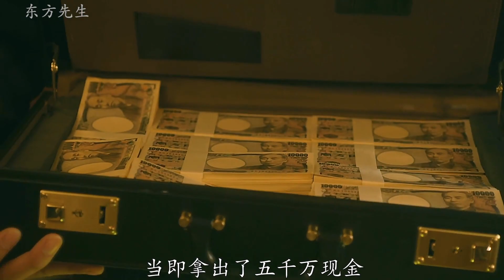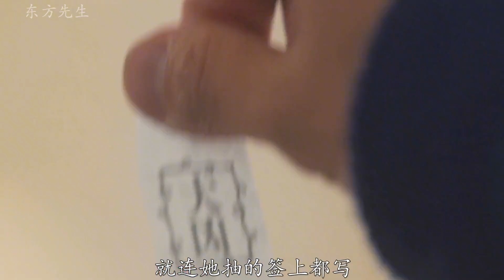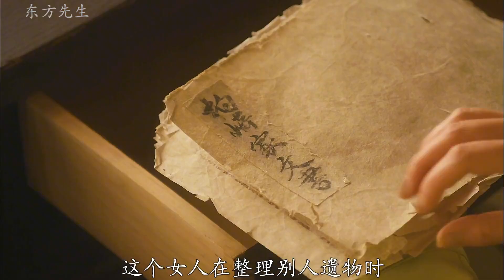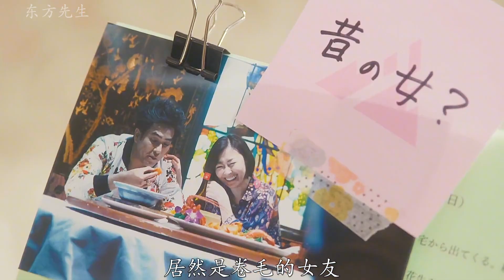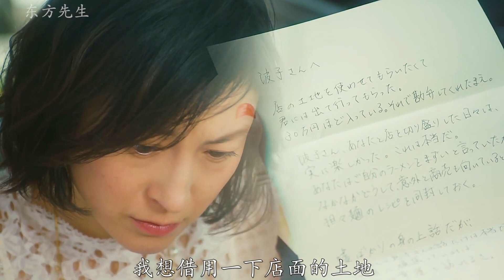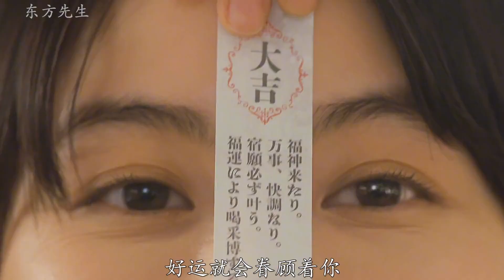高分反转喜剧片，烧脑骗局，让人防不胜防，小心你兜里的马内